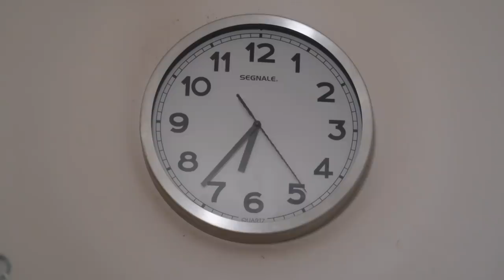WŁOSKIE PRZYSMAKI 🍝 I WIECZORNE RYTUAŁY 🛀🏼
** Serdecznie zapraszam do sprawdzenia nowego daily vloga **

Muzyka w filmie:
Song: ES_Perfect Start
Song: ES_Drunk On You